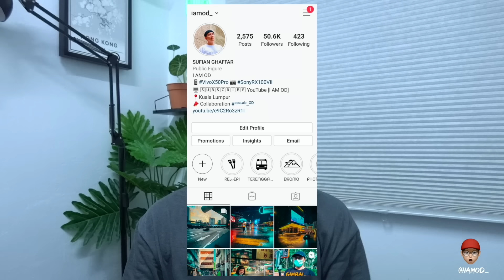Vlog Dengan Gimbal Camera dari Vivo X50 Pro | Food Hunting Kuantan !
Test camera VIVO X50 Pro @vivo Malaysia . Aku hanya menggunakan VIVO X50 Pro sepanjang aku Food Hunting di Kuantan. Aku puas hati hasil video dan juga gambar dengan menggunakan VIVO X50 Pro ni.